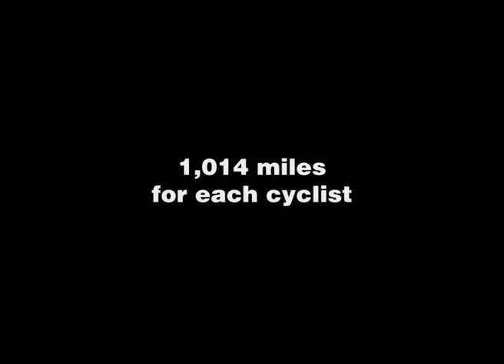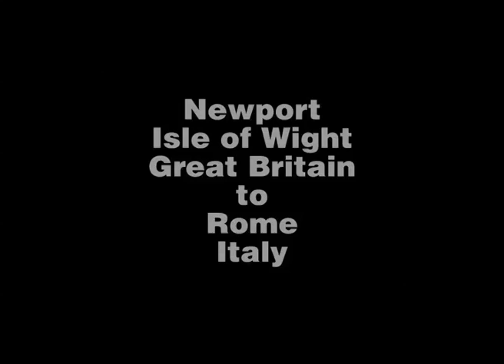SQ2SQ Charity Cycle Challenge 2008 promo